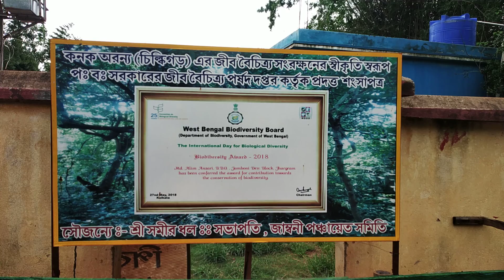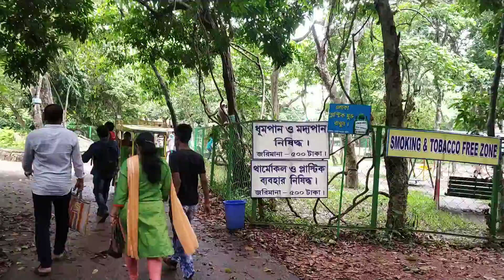Entry in "Kanak Durga" mandir at Jhargram.